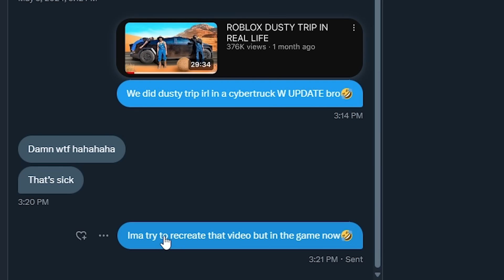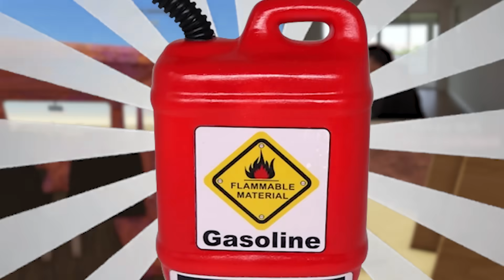Driving 100,000m With A CYBERTRUCK In Roblox Dusty Trip